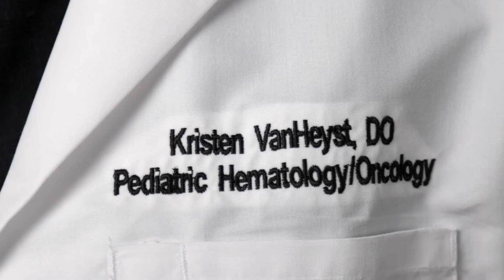Dr. Kristen VanHeyst